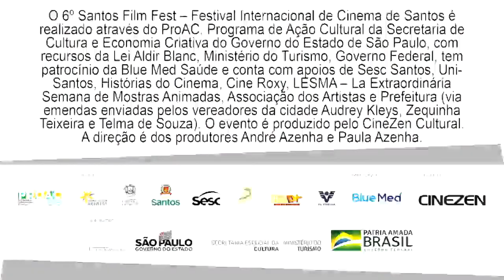6º SFF | Bate-papo com o crítico de cinema Luiz Carlos Merten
Bate-papo com o crítico de cinema Luiz Carlos Merten (por mais de 30 anos do Estadão, cobrindo os principais festivais do Brasil e do mundo nesse período, e autor diversos livros sobre cinema). Mediação André Azenha.

O 6º Santos Film Fest – Festival Internacional de Cinema de Santos é realizado através do ProAC, Programa de Ação Cultural da Secretaria de Cultura e Economia Criativa do Governo do Estado de São Paulo, com recursos da Lei Aldir Blanc, Ministério do Turismo, Governo Federal, tem patrocínio da Blue Med Saúde e conta com apoios de Sesc Santos, UniSantos, Histórias do Cinema, Cine Roxy, LESMA - La Extraordinária Semana de Mostras Animadas, Associação dos Artistas e Prefeitura (via emendas enviadas pelos vereadores da cidade Audrey Kleys, Zequinha Teixeira e Telma de Souza). O evento é produzido pelo CineZen Cultural. A direção é dos produtores André Azenha e Paula Azenha.